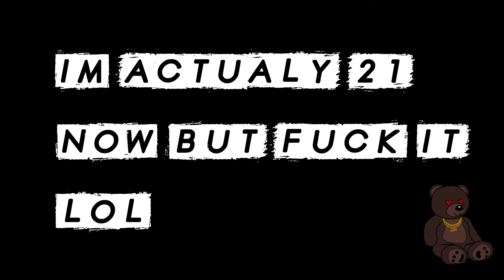LuvMally - 20 | prod .by Chronic Cloud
KEYWORDS HERE ---